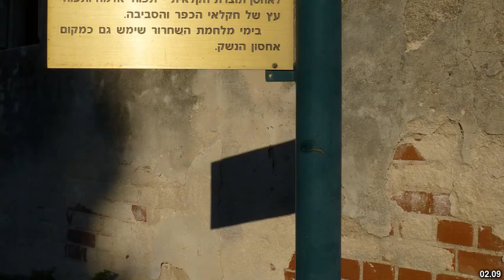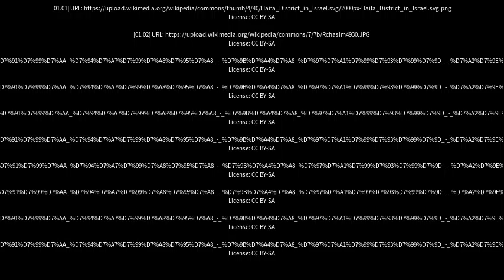Best places to visit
Best places to visit - Rekhasim (Israel) Best places to visit - Slideshows from all over the world - City trips, nature pictures, etc.